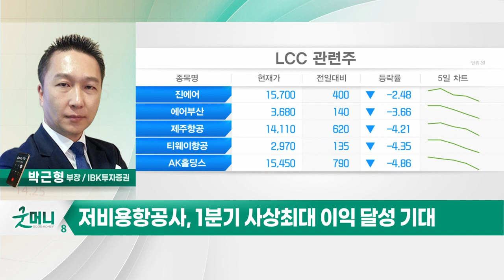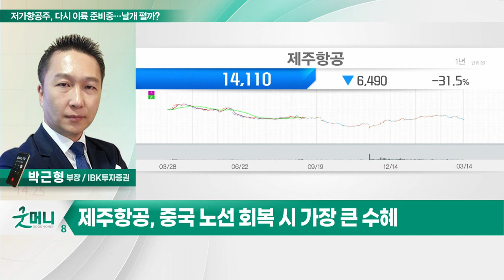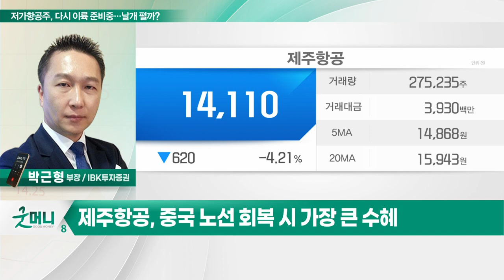저비용항공사, 제주항공... 저가항공주, 다시 이륙 준비중… 날개 펼까?_투자 인사이트 (20230315)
Q. 저가항공주, 다시 이륙 준비중… 날개 펼까?

- 1분기 영업이익 511억 전망
- 3월부터 中 노선 취항… 운영 효율성 증대
- 중국 노선 회복 시 가장 큰 수혜